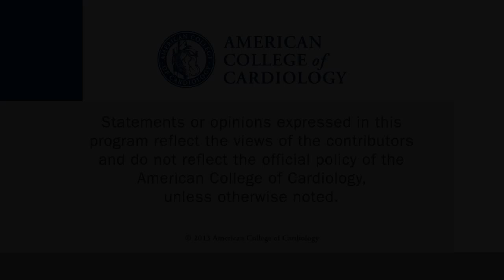Drug-eluting Stent Thrombosis: Is the Paradigm Shifting?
CSWN talks with Gregg W. Stone, MD, of Columbia University and New York Presbyterian Hospital, about trends in the stent thrombosis with drug-eluting stents. This interview was conducted at TCT 2013 in San Francisco.